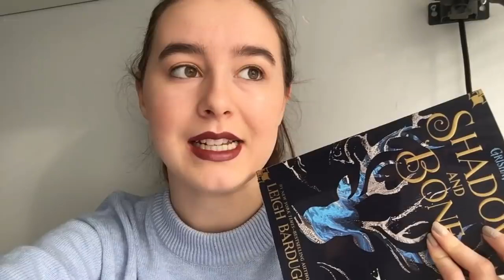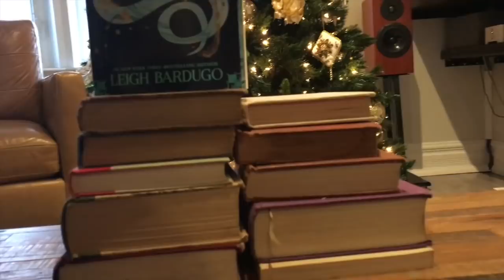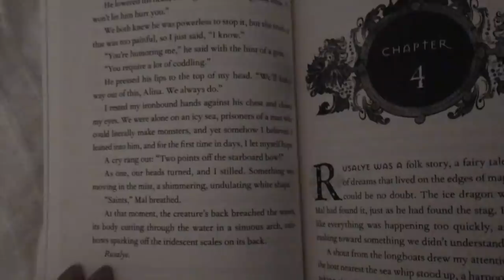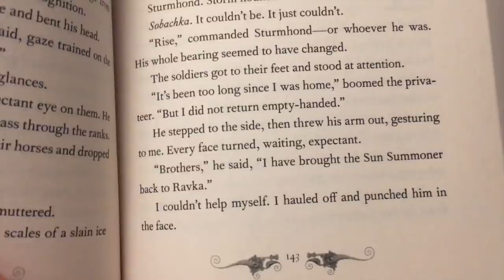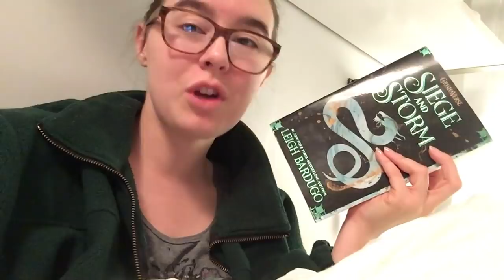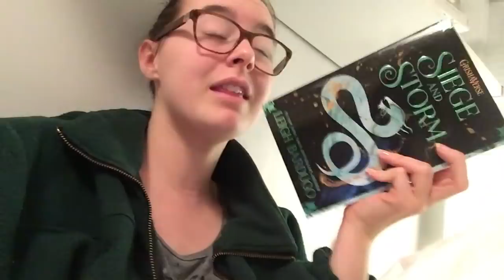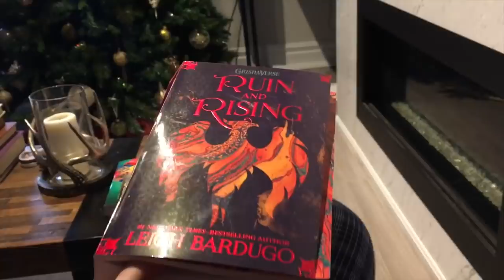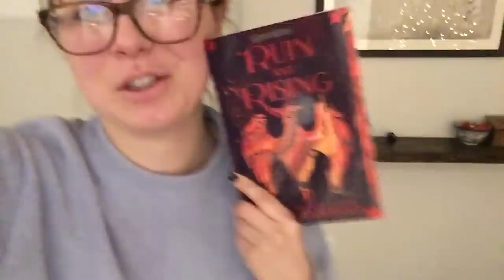Grishalongathon Reading Vlog!!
My first ever reading vlog which will forever commemorate the rollercoaster that was my experience with the Grisha Trilogy and the Grishalongathon. Enjoy.